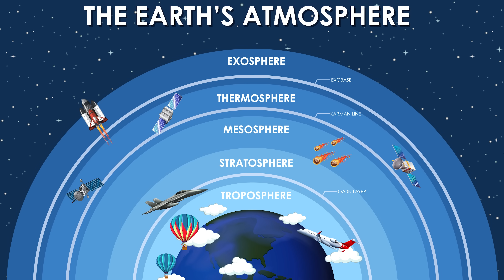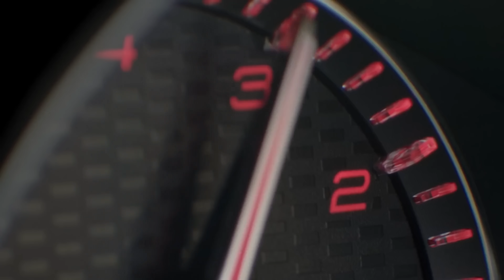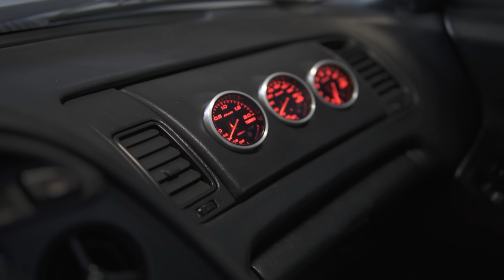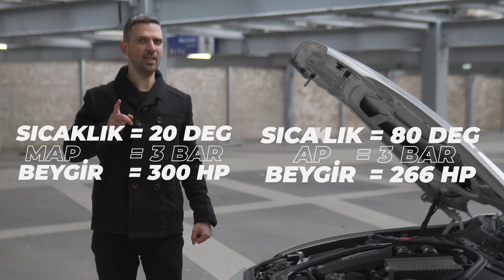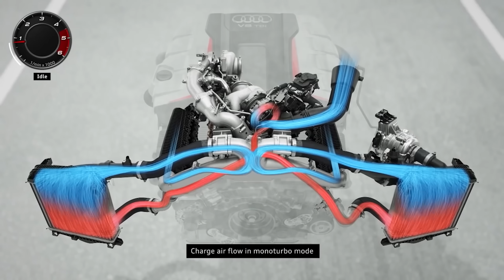HARAM BEYGİR MAKİNASI | TURBO | Kaç Bar Kaç Beygir Verir?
Uçaklar için geliştirilen, sonrasındaysa otomobillerimizde kullanılmaya başlanan turbo pek çok şeyi değiştirdi. Peki turbo basıncı ile beygir arasındaki ilişki nedir? Nasıl hesaplama yapabiliriz? Turbonun faydaları nelerdir sizler için anlattık.